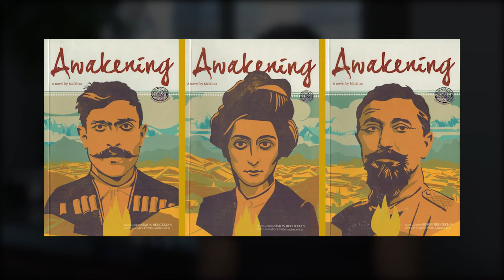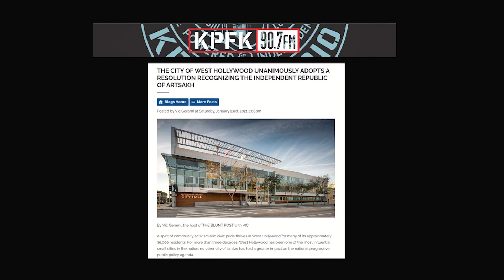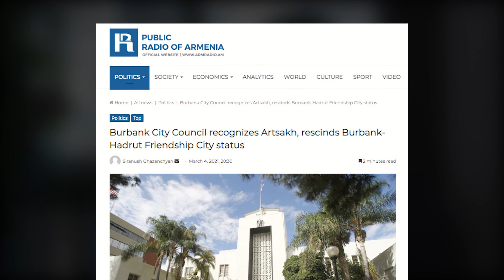Let's Get Blunt About the Armenian National Committee of America (ANCA)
Vic Gerami gets blunt about his recent experience with the Armenian National Committee of America (ANCA) and how despite his longtime support of the organization, they tried to diminish his work and take credit for it.

'Let's Get Blunt' is a segment on Vic's radio show, THE BLUNT POST with VIC (TBPV). The program covers national breaking + headline news and reaches over 18-million households in Southern California. Vic covers the latest news + current events, offers commentary + analysis, and interviews a member of Congress and other high-profile public figures.

The show airs LIVE on Mondays, at 6:00 a.m. (PT) on Independent & Progressive Radio KPFK 90.7 FM and Livestream at KPFK.org. Immediately following the broadcast, it is available at KPFK.org and on iTunes, Stitcher, Tune-In, SoundCloud, and Spotify.